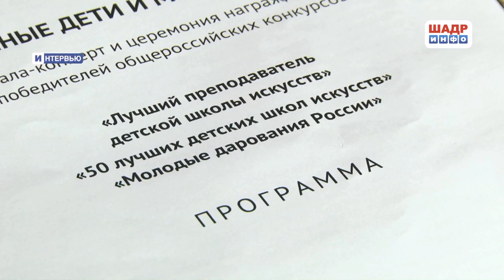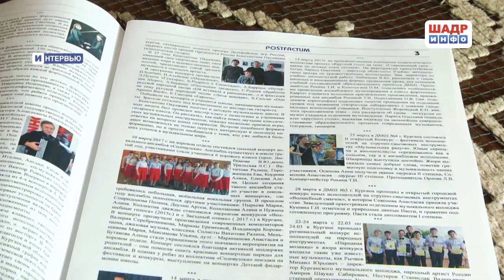Программа "Интервью" Людмила Федорова (2017-12-30)